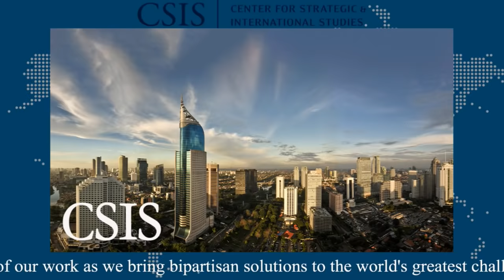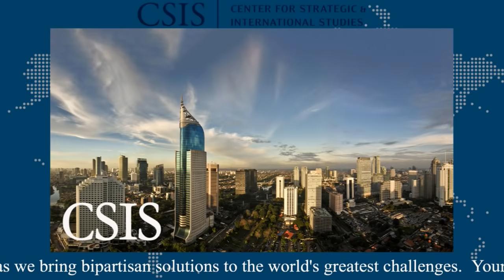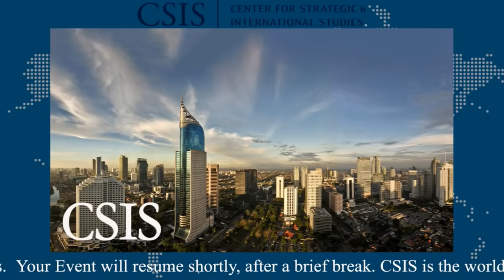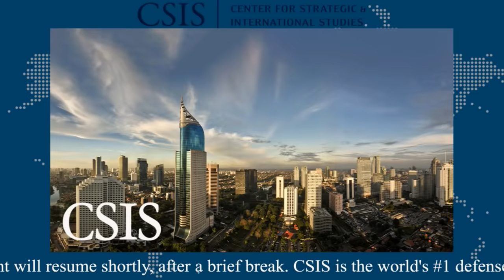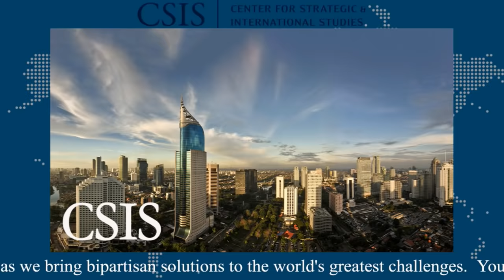Energy Investment and Infrastructure in Asia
The CSIS Energy & National Security Program is pleased to invite you to a conference on energy investment and infrastructure in Asia.

This conference will feature discussions on shared interests from U.S. and regional leaders in Asia's energy future and energy dynamics across the region, including how the energy trade map is changing.  The conference will include U.S. government, private sector, and other expert views on advances in the electric power sector, possible avenues for regional collaboration with the United States, and opportunities for governments and the private sector to advance developments on the energy agenda.

A full event agenda with panelists to follow.

This event is made possible by general support to CSIS and the CSIS Energy & National Security Program.